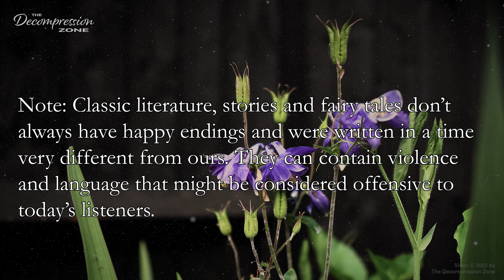Sleep story for grown ups | "Uncle Jesse" | Calm male voice to help you relax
Welcome friends, this is carefully crafted, calm narration of a sleep story for grown ups, read with a gentle male voice. The reading is comprised of two stories that were written by Lucy Maud Montgomery.  I hope you will enjoy this softly spoken, soothing bedtime story, and that it will help you relax.  Due to the mature theme of the story, this is a bedtime story for grown ups / adults.

Stories in this reading
00:00:00 Introduction
00:01:00 The Life Book of Uncle Jesse
00:34:41 Uncle Richard's New Year Dinner

I hope you get to unwind with these readings.
-Marcus

CONNECT:
►SUPPORT:
Equipment used for recording:
NEW- Austrian Audio OC-18 cardioid microphone